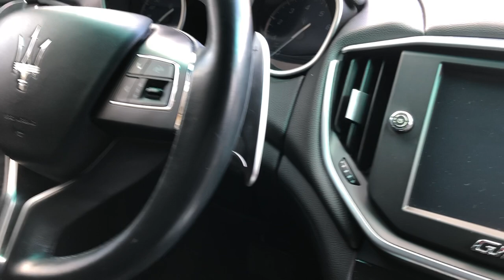Maserati Ghibli 3.0 410 cv 2014